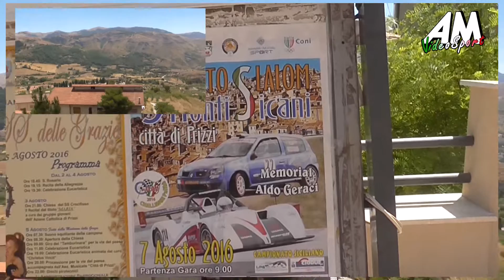3° Slalom Monti Sicani Città di Prizzi HD By VideoSport AM